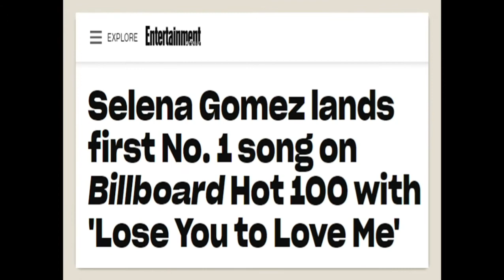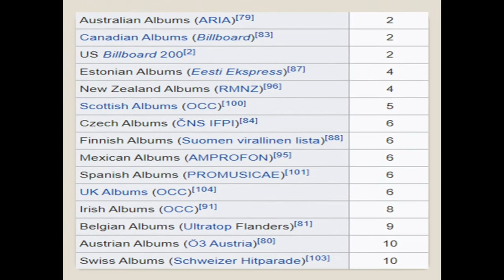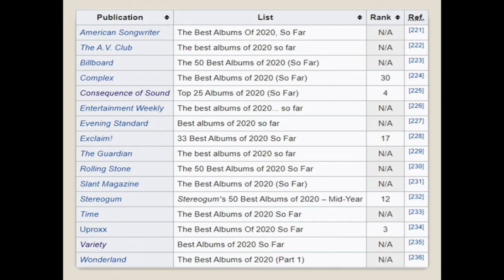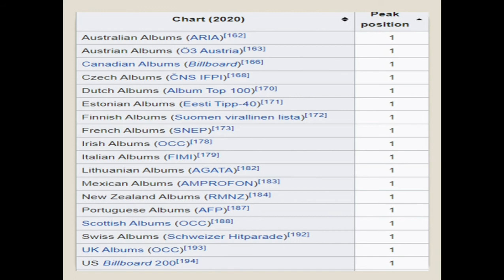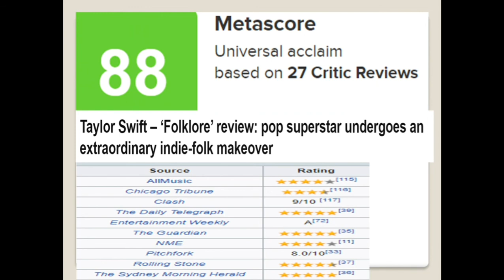TOP 10 FEMALE ALBUMS OF 2020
PAST YEAR WAS NOT A GOOD YEAR
BUT WOMEN IN MUSIC INDUSTRY MADE OUR YEAR BY THEIR ALBUMS